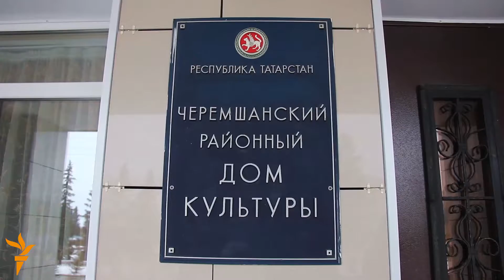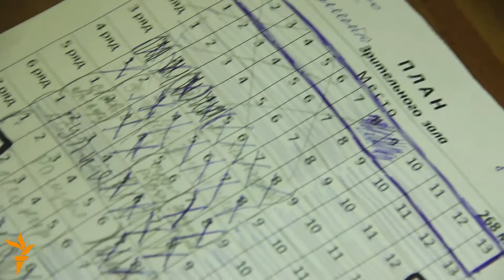Чирмешән егете Айнур Галләмов зур сәхнәгә омтыла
Татарстанның Чирмешән егете, яшь автор-башкаручы Айнур Галләмов зур өметләр белән татар сәхнәсенә омтыла. Ул безгә яшь башкаручы буларак туган районында концерт куеп күрсәтте.